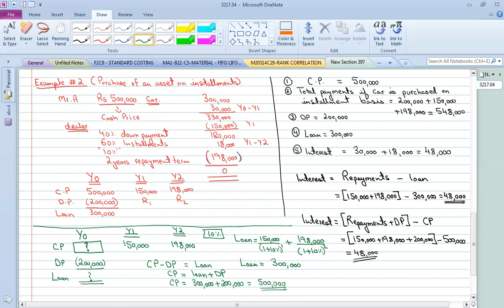Financial mathematics part 6 8sep22 Example 2 Purchase of an asset on installment